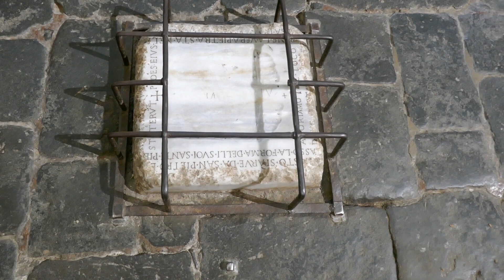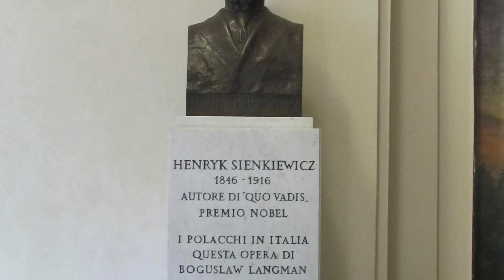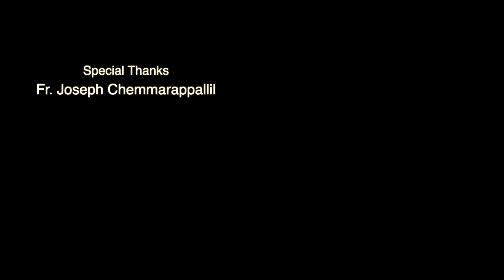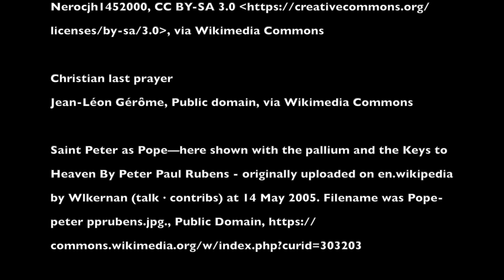കഥ പറയും കല്ലുകൾ : പുരാതന ആപ്പിയൻ പാതയിലൂടെ ഒരു കാൽനടയാത്ര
ഈയിടെ, അതിപുരാതന റോമൻ പാതകളിലൊന്നും, യൂറോപ്പിലെ ആദ്യത്തെ സൂപ്പർ ഹൈവേയുമായ ആപ്പിയൻ  വഴിയിലൂടെ നടക്കാൻ എനിക്ക് ഒരു അവസരം ലഭിച്ചു.
563 കിലോമീറ്റർ ദൈർഘ്യമുള്ള ഈ പാത നിർമിക്കാൻ ഉത്തരവ് നൽകിയത് ബിസി 312 ൽ Appius Claudius Caecus ആണ്.  റോമൻ ഫോറം മുതൽ ഇന്നത്തെ (ഇറ്റാലിയൻ തുറമുഖപട്ടണമായ) ബ്രിന്ദിസി വരെ ഇത് വ്യാപിച്ചു കിടക്കുന്നു;  ബ്രിന്ദിസിയിൽ നിന്നാണ് ഈജിപ്തിലേക്കും ഗ്രീസിലേക്കും ഒക്കെ അക്കാലത്തു കപ്പലുകൾ  പുറപ്പെട്ടിരുന്നത്.  അതുകൊണ്ടുതന്നെ പാതകളുടെ റാണി എന്നറിയപ്പെടുന്ന ആപ്പിയൻ  പാത രാഷ്ട്രീയ, സാമ്പത്തിക, സൈനിക തലങ്ങളിൽ വളരെ പ്രധാനപ്പെട്ടതായിരുന്നു.
നിരവധി ചരിത്രസംഭവങ്ങൾക്ക് സാക്ഷ്യം വഹിച്ച ഒരു പാതകൂടിയാണിത്. അവയിൽ ഏറ്റവും പ്രസിദ്ധമായത്  റോമൻ ഭരണകൂടത്തിനെതിരെ സ്പാർട്ടക്കസ് നയിച്ച അടിമകളുടെ കലാപമാണ്. ബിസി 71-ൽ ആപ്പിയൻ പാതയുടെ, റോമിൽ നിന്ന് തെക്കൻ നഗരമായ കാപ്പുവ വരെയുള്ള  200 കിലോമീറ്റർ ദൂരത്തിൽ സ്പാർട്ടക്കസ് ഉൾപ്പെടെ ആറായിരത്തോളം അടിമകൾ ക്രൂശിക്കപ്പെട്ടു.
 ക്രൈസ്തവ കാഴ്ചപ്പാടിൽ, ഈ പൌരാണിക പാത ആദിമ ക്രൈസ്തവസഭയുടെ വളർച്ചയിലും ജീവിതത്തിലും (ക്രിസ്തീയവിശ്വാസത്തിന്റെ സുഗമമായ പ്രചാരണത്തിലും) വലിയ പങ്ക് വഹിച്ചിട്ടുള്ളതായി കാണാം.